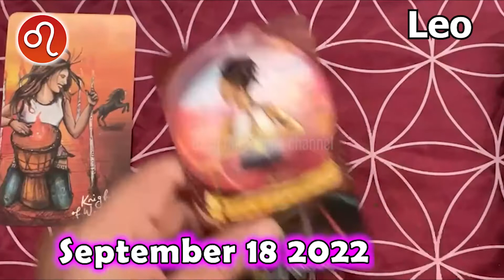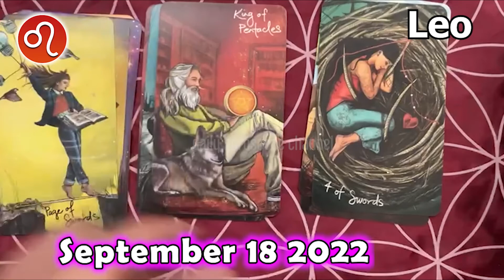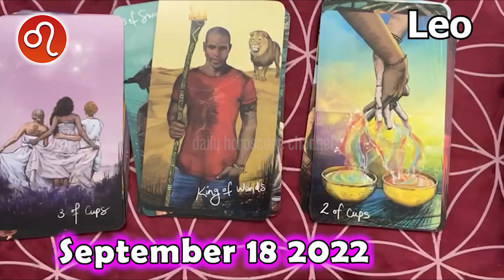❎ FREE DAILY HOROSCOPE ❎ LEO daily HOROSCOPE TODAY September 18 2022 ♌️ horoscope tarot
Leo Horoscope September 18, 2022
Leo today horoscope
Leo Today Horoscope September 18, 2022
Daily horoscope Leo 18 September 2022
Horoscope Leo September 18, 2022